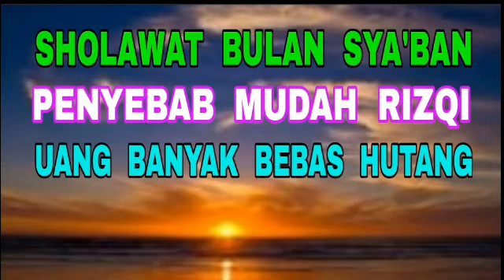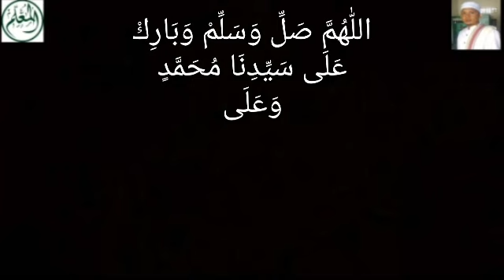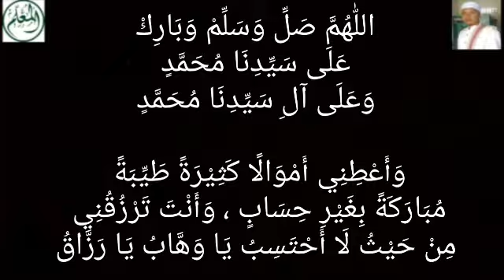Sholawat Bulan Sya'ban - Rizqi Melimpah - Uang Banyak - Tanpa Hutang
Sarang-Rembang-Jateng
Pembina Al-Mu'allim Center
Jeungjing-Cisoka-Tangerang-Banten

اللّٰهُمَّ صَلِّ وَسَلِّمْ وَبَارِكْ
عَلَى سَيِّدِنَا مُحَمَّدٍ

وَأَعْطِنِي أَمْوَالًا كَثِيْرَةً طَيِّبَةً مُبَارَكَةً بِغَيْرِ حِسَابٍ وَأَنْتَ تَرْزُقُنِي مِنْ حَيْثُ لَا أَحْتَسِبُ يَا وَهَّابُ يَا رَزَّاقُ